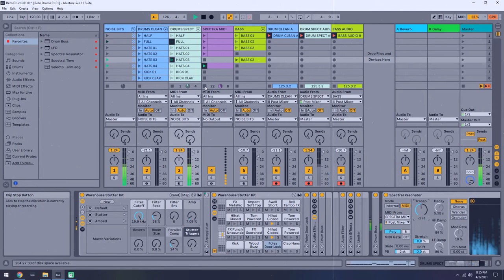Spectral Resonator Drums Ableton Live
first (sort of generative?) play around with drums exciting the Ableton Live 11 Spectral Resonator. tricks BLATANTLY stolen from the man, the myth, the Ned Rush.